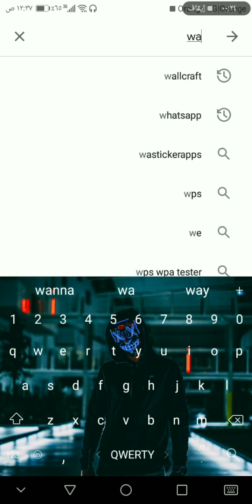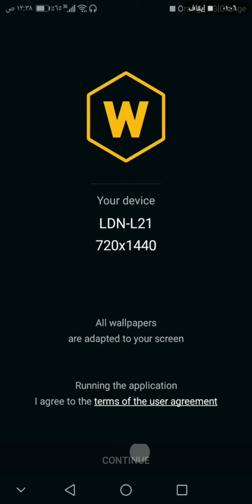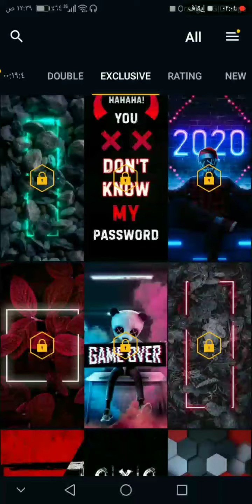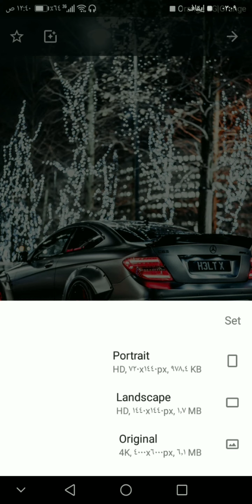خلفيات Full HD جامده للفون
خلفيات للفون
خلفيات للموبايل
خلفيات للتلفون
خلفيات جامده للفون
خلفيات Full HD الفون
خلفيات 4k للموبايل
خلفيات 4k للفون
خلفيات موبايل